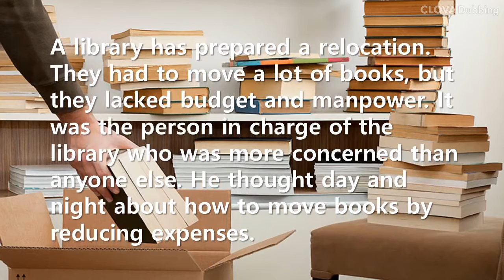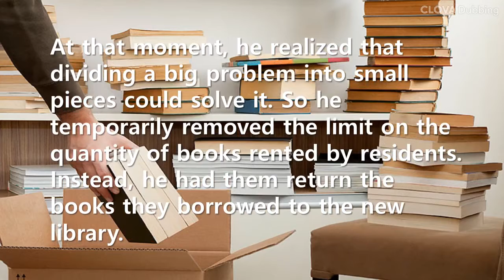Short Story: A library's idea of solving the lacked budget problem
This story is one of the examples of good use of 'dividing' among creative idea thinking. Don't you think of good ideas? If so, try to think about whether there is a way to divide the work into small pieces like this case.